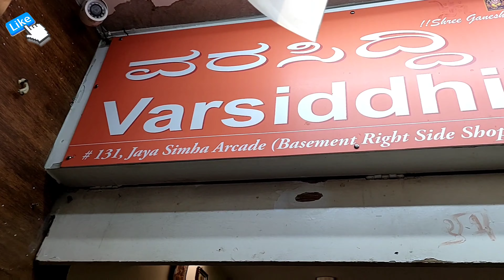Commercial Street Bangalore | Where to shop | Shopping guide | Shivaji Nagar market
A warm welcome to my world and it's @shreeyas-world .
This video is about another famous streetshopping in bangalore.
Commercial Street is one of the busiest shopping market of the city. You can find everything and anything in the market like
trendy clothing jwellery designer dresses and many more.
Do comment for more.
Follow me on instagram as well